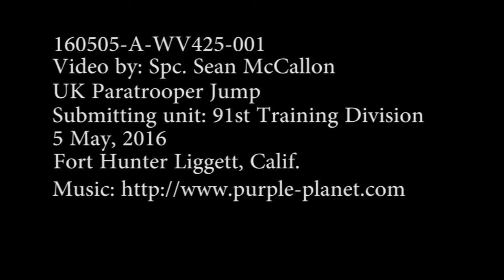Uksf training in Fort hunter ligget usa